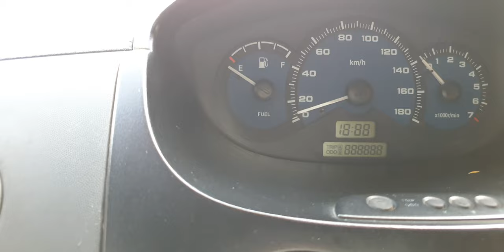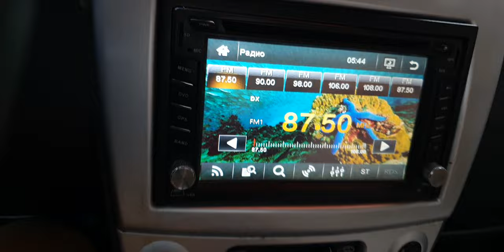Đã bán Spack 2008 số sàn 0.8 xe đẹp giá cực êm